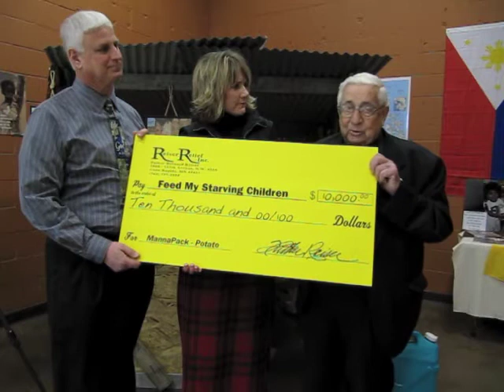Fr. Reiser Speaking: Feed My Starving Children Donation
Reiser Relief Inc. Donates $10,000 to Feed My Starving Children Donation.

February 2, 2010 - Reiser Relief Inc. donates $10,000 to Feed My Starving Children.  President and Founder, Father Bernard Reiser presented a check on February 2, 2010 to Mark Crea, Feed My Starving Children (FMSC) Executive Director.

Recent donations made to Reiser Relief is being used to send immediate relief to children in Haiti suffering with diarrhea.  FMSC has an exclusive one of a kind formula designed specifically for people with diarrhea, particularly children under two years old. The food packet is called the MannaPack Potato, a fortified potato and soy protein meal package that costs 13 cents.  The $10,000 donation will pay for 76,923 meals of MannaPack Potato for Haiti. The MannaPack potato is a 'first food' designed specifically for malnourished children with diarrhea.  Diarrhea is the number 1 cause of death of malnourished children.  Feed My Starving Children's original rice-based formula MannaPack Potato is produced by volunteers. The food-packing process offers a tangible service opportunity for children and adults and adds a human touch to the international food aid. In 2008, more than 310,000 volunteers joined FMSC to package 73.6 million meals for children around the world, and in 2009 19 million more meals were produced than in 2008.